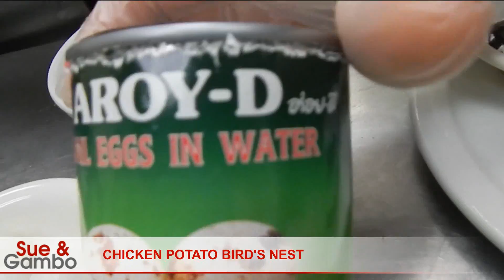Chicken Potato Bird's Nest / Deep Fried Potato Basket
Learn How to Make Chicken Potato Bird's Nest / Deep Fried Potato Basket